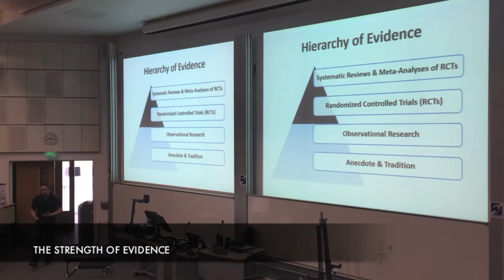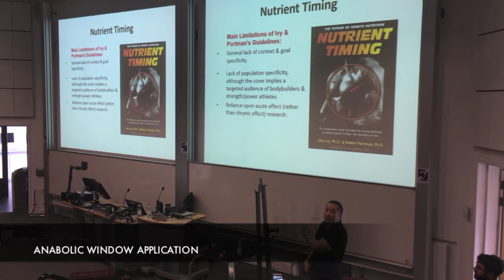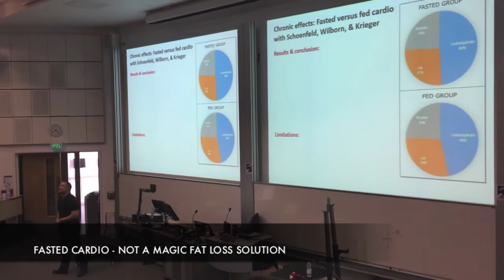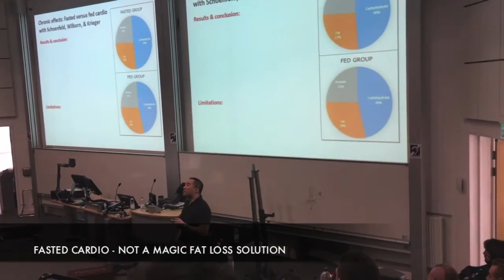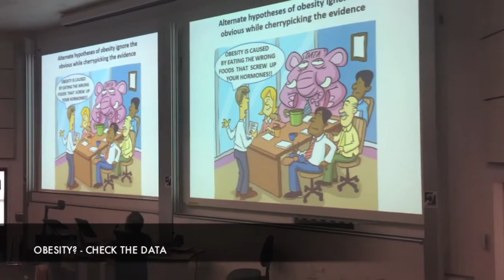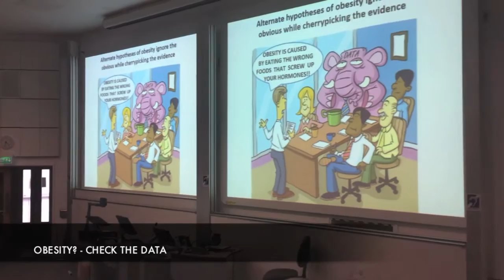Meal Timing & Dietary Programming with Alan Aragon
Alan Aragon presentations on Meal Timing & Dietary Programming.

Topics covered:

- The Strength of Evidence (hierarchy)
- The Anabolic Window
- Muscle Protein Synthesis (MPS)
- Fasted Cardio
- Fitness Conflict
- Obesity Epidemic

Thank you Alan and the PTC for a fantastic conference.